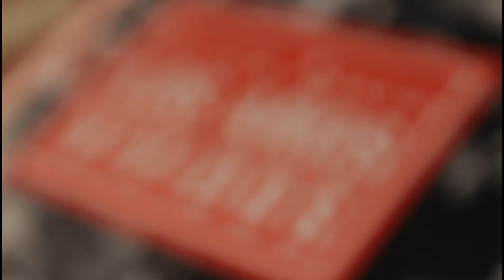LOS AÑOS VIVIDOS / Javier Porto 05.04.2013 - Teaser I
Este próximo viernes, inauguración de "Los años vividos", la exposición fotográfica de Javier Porto sobre "la Movida", en La Térmica. Diputación de Málaga